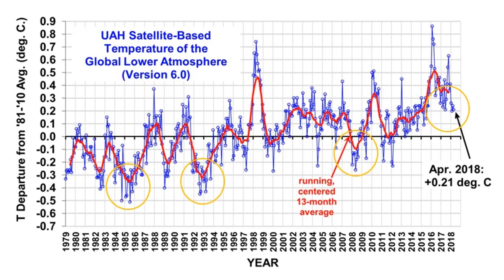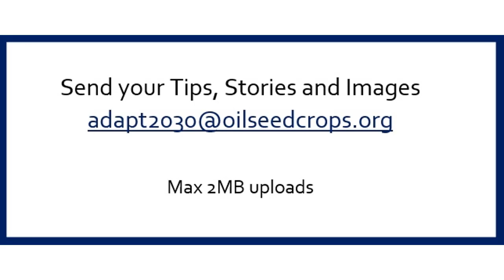400th Month of Above Normal Temperatures, Cyclone in Middle East & Cold in Africa (609)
USA Today claims that the Earth just passed through its 400th consecutive month of above normal tempeartures. I added the 40 satellite temperature records for you to compare. After the comparison I stated I feel USA Today should retract their story from blatant falsehood. Cold across the Southern Hemisphere and a new cyclone in the Gulf of Aden and an early season cyclone about to pound western India.

Earth just had its 400th straight warmer-than-average month thanks to global warming
UAH Global Temperature Update for April, 2018: +0.21 deg. C.